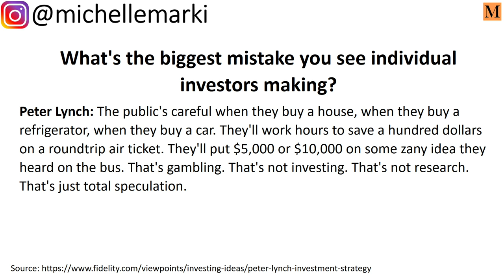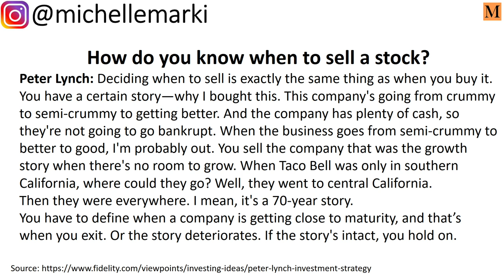Peter Lynch's Investing Secrets To Success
Peter Lynch's key investing lessons. Add me on Insta: michellemarki

Legendary fund manager of Fidelity, Peter Lynch, ran the highly successful Magellan mutual fund from 1977 to 1990. He had one of the best investing return rates in the entire investing industry at a 29.2% compounded annual rate of return for 13 years that he ran the fund.

In a recent interview with his former employer Fidelity, Peter Lynch shared lessons about how to have the right investing mindset when it comes to investing in stocks, how to gain an edge as an average investor, and how to pick stocks.

I'll share my reflections on what he said in these clips and what was also on the transcript.

In order to be a good investor, you should figure out what your investing temperament is like. This means you know how you are going to react or behave when and if the stock market is going in a direction you don't like -- usually down.

You don't want to panic if the stock market is going down 10-30%+, you want to figure out what actions you're going to take (or not) if you're seeing red in your portfolio. Maybe you'll sell or buy even more stocks as the market is going down.

Generally, the stock market has been one of the best places to be, with much better average rates of return at 7-10% compared to the 3-5% in bonds or real estate.

If you're worried about having too much money in the stock market, you could always deposit some of it into a money market account or fund (they are different vehicles), or a Series I savings bond which is currently giving a return rate of 9.62% guaranteed for 6 months.

You should know what companies or assets you are capable of understanding before you were to invest, which is called a circle of competence as Peter talks about.

I thought it was especially noteworthy to mention Peter's answers to the biggest mistake he sees individual investors making and how do you know when to sell a stock.

These lessons will go a long way to helping us be better investors since Peter Lynch doesn't often give interviews or publish much anymore.

For his seminal work on investing strategies, check out his One Up On Wall Street book, which I also did a book review on that you can watch